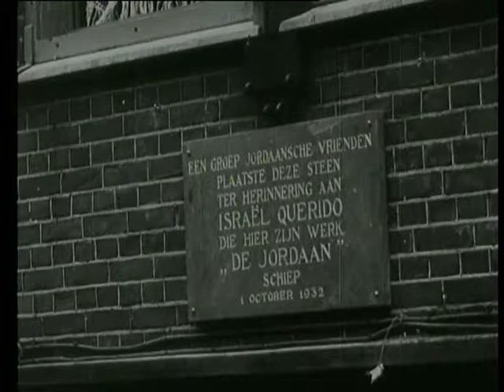ALDERMAN BOEKMAN UNVEILS THE QUERIDO MEMORIAL AT THE JORDAN (Weeknummer 32) 🔴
Description (more): The unveiling of a memorial stone by Alderman Boekman, commemorating the Dutch novelist Israel Querido (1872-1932), in the Jordaan in Amsterdam. Shots:-div. shots of audience in Street and window openings while speaker, Alderman Boekman, (on increase, for microphone) speech in memory of the writer Israel Querido, after which he reveals stone façade 1 ' 22 "; -wall stone with inscription: "a group of Jordanian placed this stone in memory of Israel Querido friends that here his work" de Jordaan "created-1 october 1932" 5 "3"; -medium shot Querido to table 3 "; -wreath is hung over stone 12 ";